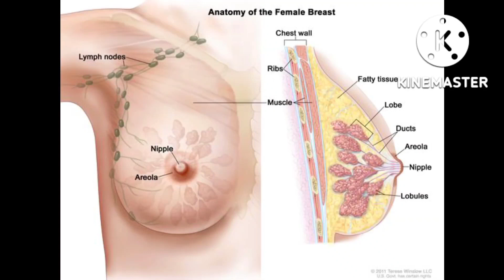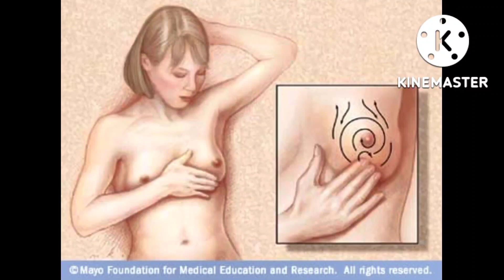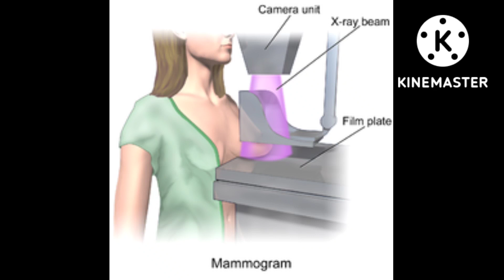BREAST SELF Examination